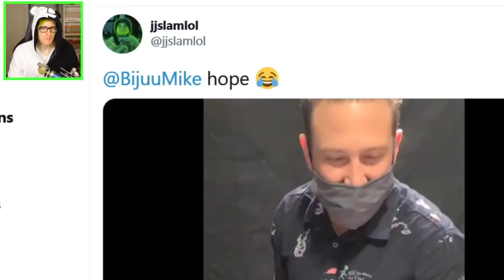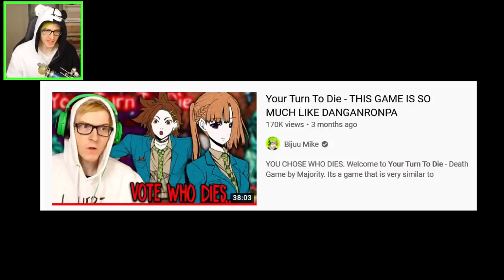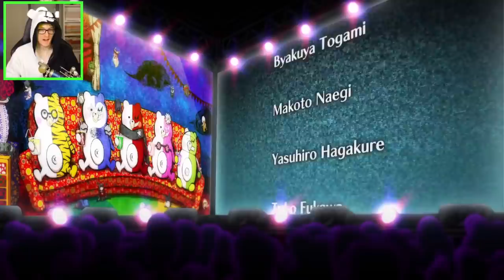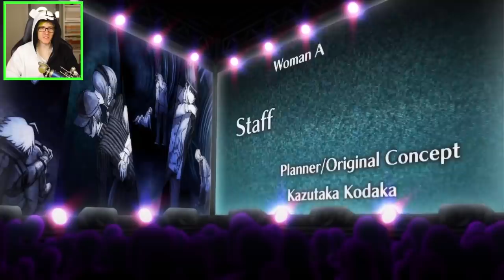Goodbye Danganronpa.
The End of Danganronpa v3 and Danganronpa as a series. Its been fun